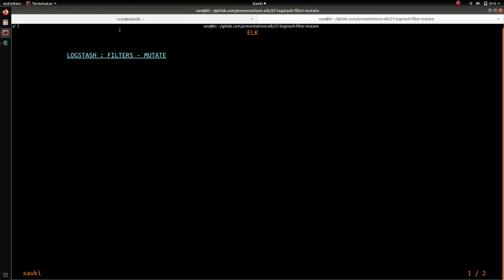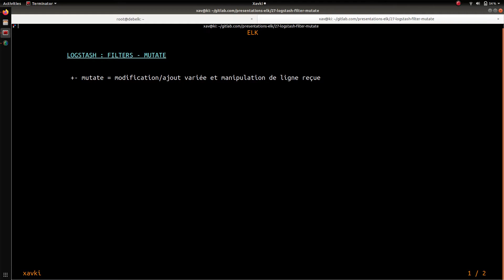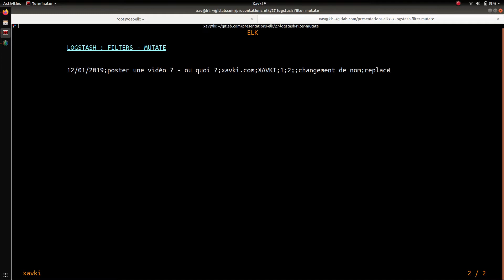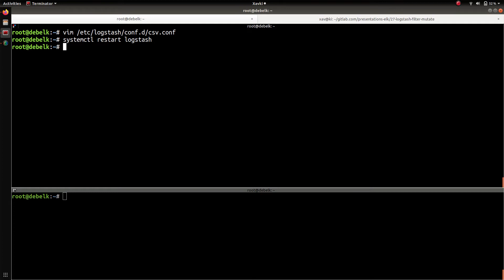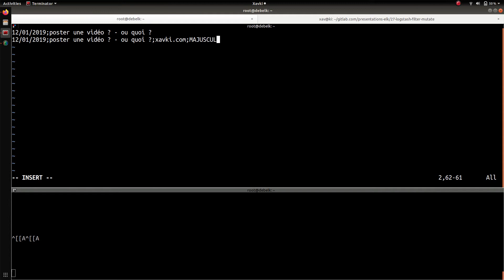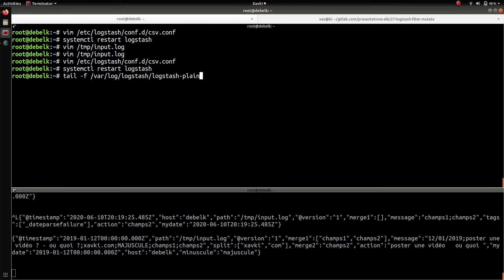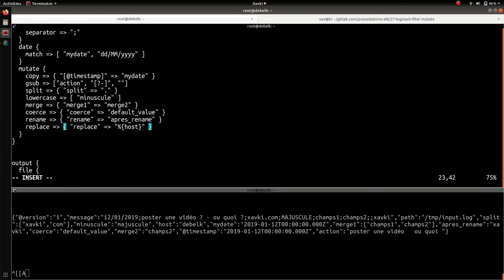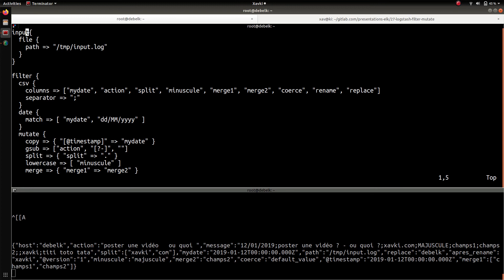ELK - 27. LOGSTASH : FILTER MUTATE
Das ce tuto ELK, nous allons découvrir un autre filtre de logstash. Mutate est un filtre souvent utilisé. Très utile pour réaliser de nombreuses petites actions, il est facile à mettre en oeuvre. Il va permettre de modifier le nom des champs, leurs contenus, les manipuler...